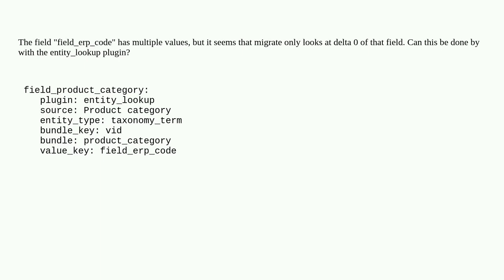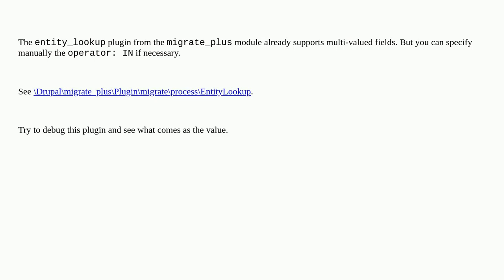Drupal: Migrate process plugin entity_lookup: value_key: field with multiple values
Migrate process plugin entity_lookup: value_key: field with multiple values

A special thanks goes out to the community

  migrations 10